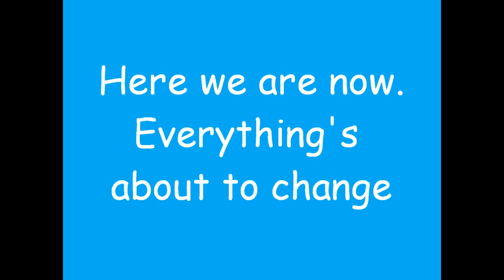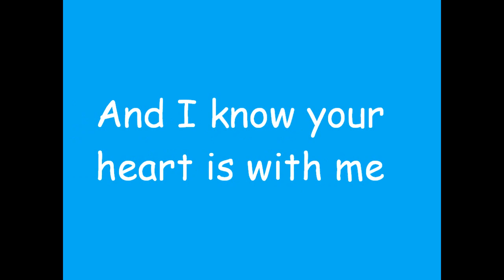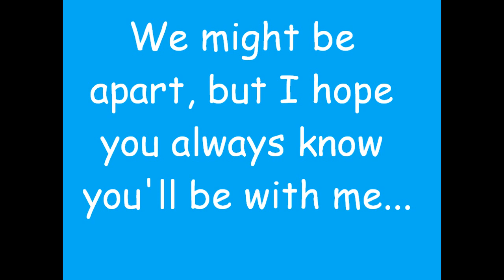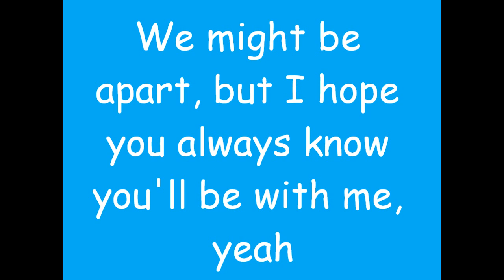Miley Cyrus and Emily Osment ~ Wherever I Go lyrics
First of all, sorry for quality of song. It's good, but it sounds kind of sped up. I don't know how that happened...

Secondly, this is my third lyric video, and no, it's not a retreat song this time. I chose this song cuz last night, I graduated from high school. I'll definitely be missing all my friends, but I'm really excited to go after my dreams.

So this video is dedicated to the SJA class of 2012, and the many other friends I've made along the way (especially my two best friends, who are now officially seniors!). And this also goes out to EVERYBODY who graduated this year, whether it's from preschool, kindergarten, elementary school, middle school, high school, college, grad school, or what have you.

PS: I disabled ratings because I've noticed that some people go to a video just to dislike a song or artist instead of the actual video. I'm not a huge Miley fan, but this song is delightful.